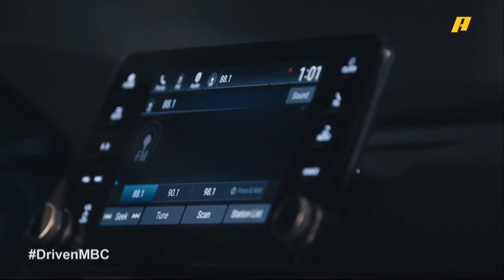هوندا أكورد ضيفة دريفن.. شاهد مميزاتها مع فرانسوا وسلطان